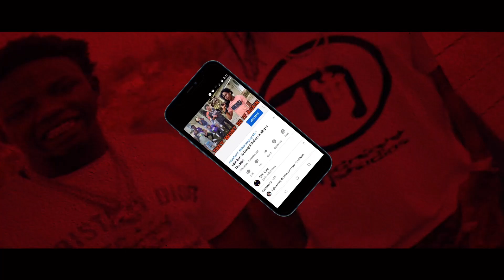Fredo Bang Responds To Fans Saying YoungBoy Talked To Him Even Though He Had NBA Dump K!LL3D? 😱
1)This video has no negative impact.
3)It is transformative in nature.